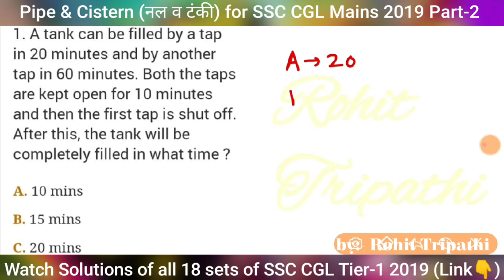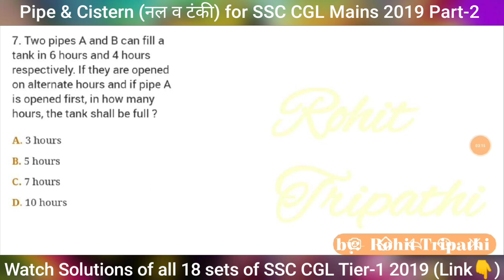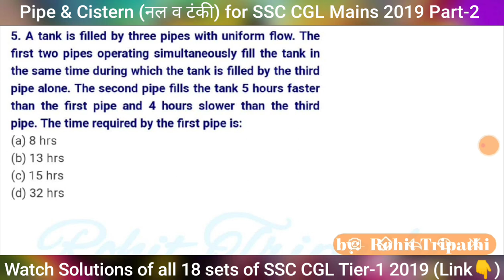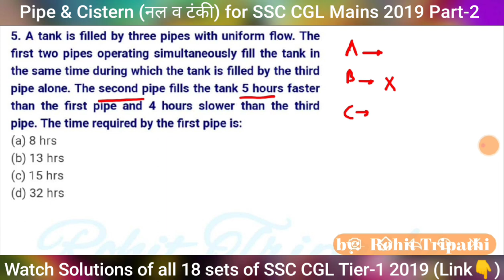Pipe and Cistern for SSC CGL Mains 2019 by Rohit Tripathi | Part-2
In this video we have provided you guys with Pipe & Cistern Questions asked in SSC CGL Exams.
Every question has been solved by basic method.

You can watch SSC CGL 2019 Tier-1 Official Papers Solution here-